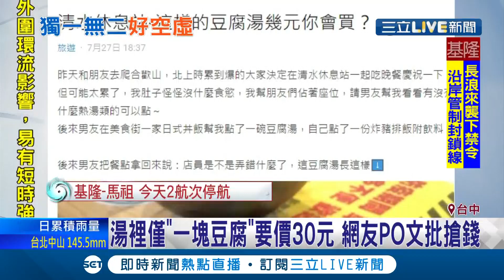這樣賣30元？民眾PO照湯裡僅"一塊豆腐"超空虛 網友轟:是在搶錢？│記者 廖宜德 洪琮翔 陳政棟 陳秉豪│【消費報你知】20200803│三立新聞台